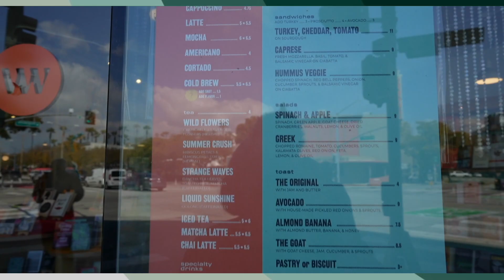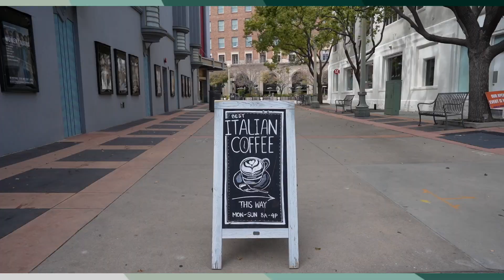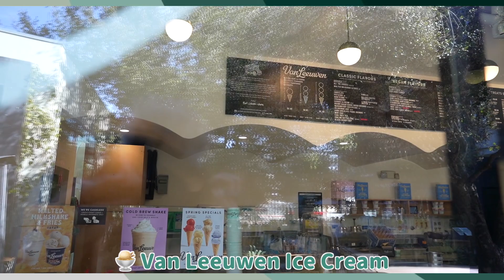【LA観光】ビャンビャン麺を食べてカルバーシティを散策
ロサンゼルス唯一のビャンビャン麺店を見つけ、周りのカルバーシティも散策してみたらオシャレで充実したエリアでした。

名前は？： Kalin (かりん）
何歳？：22 歳
どこ在住？：ロサンゼルス
何人？：日本とマレーシアとアメリカ（ニュージャージー州生まれ）